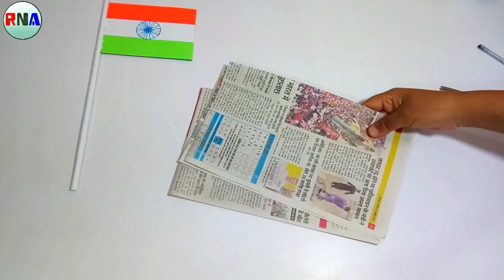Tiranga Jhanda Banane ka Tarika | Flag Making ideas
Jai Hind dosto, aaj hum is video me tiranga jhanda banana sikhenge, Tiranga Jhanda Banane ka Tarika | India Flag Making
ideas

If you like videos, subscribe to our channel, because we make video and information about the easy things that can be made at home and many craft related videos that can be easily made at home. [diy hacks, diy craft, ideas, life hacks, projects, clothes, gifts, art, silai, kuch banana, How to]

RNA Tips